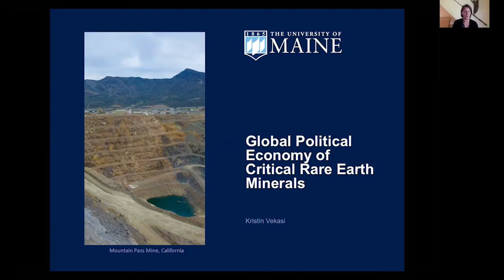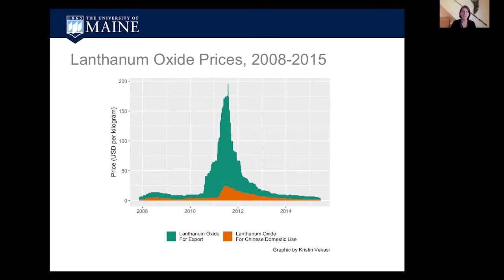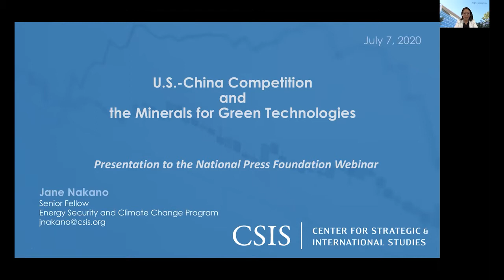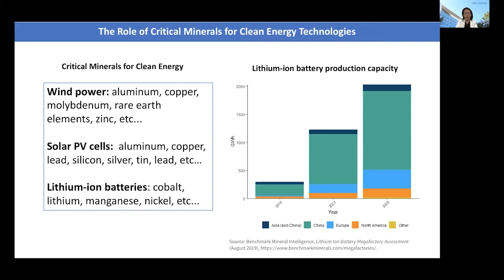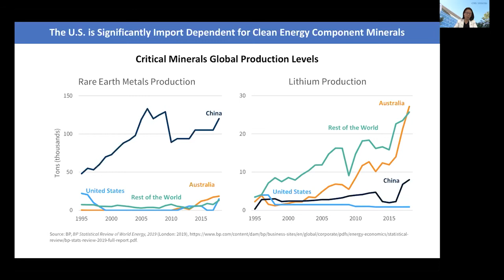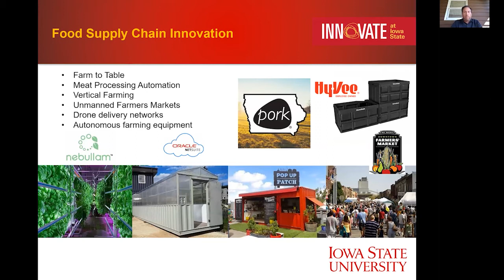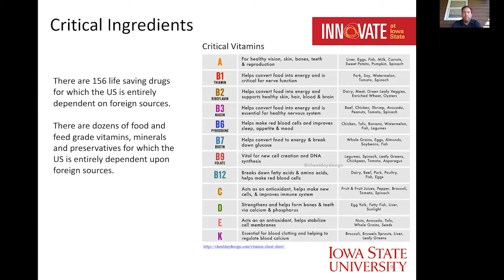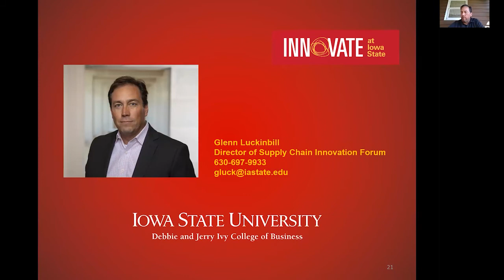Rare Earths: U.S.-China Trade War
Rare earth metals, vitamins and other inputs power the modern economy, but the U.S. – and other nations – have outsourced their production to China. What could possibly go wrong?